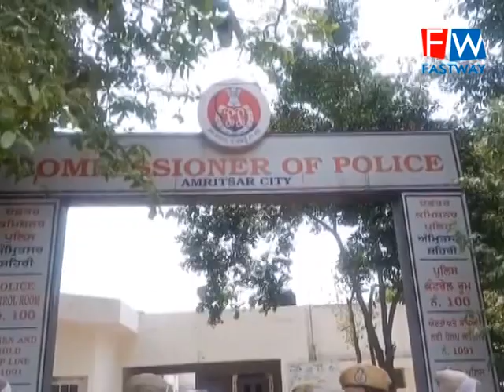ਰਵਨੀਤ ਬਿੱਟੂ ਵੱਲੋਂ ਕੀਤੀ ਗਈ ਟਿੱਪਣੀ ਬਾਰੇ ਬਹੁਜਨ ਸਮਾਜ ਪਾਰਟੀ ਦੇ ਆਗੂਆਂ ਨੇ ਕਮਿਸ਼ਨਰ ਪੁਲਸ ਨੂੰ ਦਿੱਤਾ ਮੰਗ ਪੱਤਰ